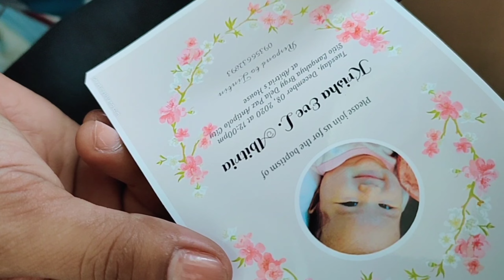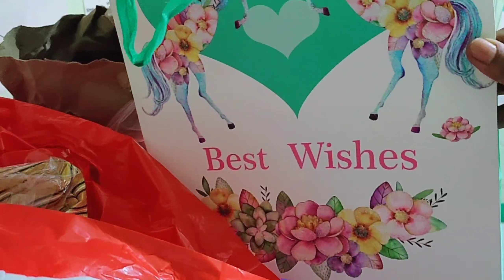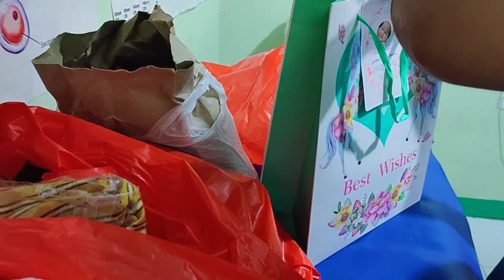KRISHA EVE CHRISTENING